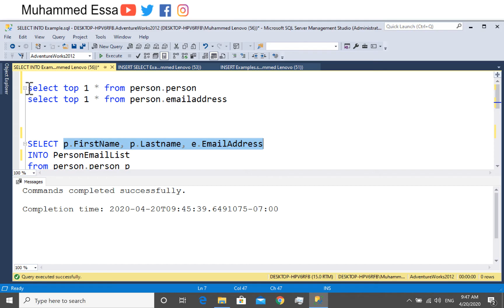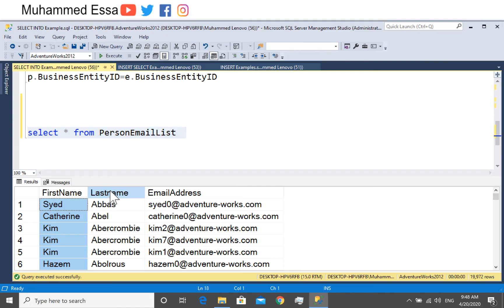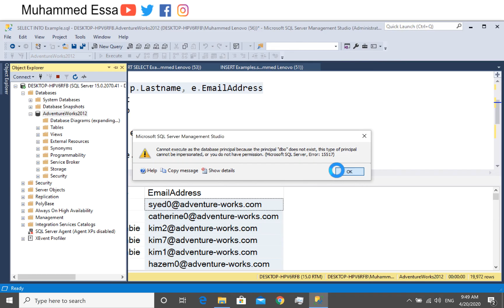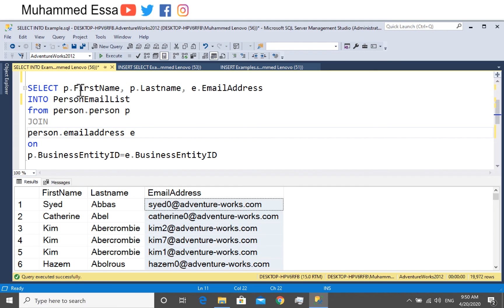32 SELECT INTO Microsoft SQL Server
AdventureWorks2012_Data.mdf

or